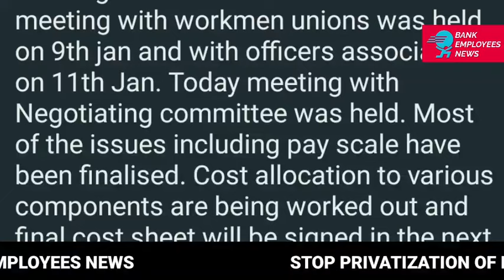UFBU IBA MEETING LATEST UPDATE | 5 DAYS BANKING | PENSIONERS ISSUE | 12TH BIPARTITE SETTLEMENT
ufbuibameeting dearnessallowance da bankingawareness 5daysbanking nps ops In this video we will discuss latest banking Updates of today, every banker & banking aspirant must know.